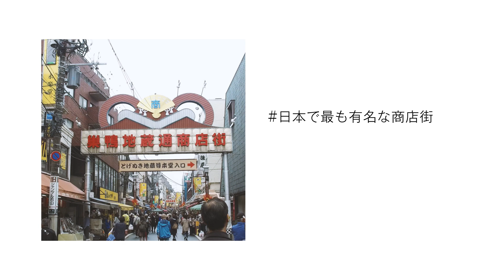都営交通 TOKYO TOEI 「私視点，TOKYOミニ百景」 （庚申塚）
庚申塚は、東京さくらトラム（都電荒川線）の停留場です。停留場周辺は、日本で最も有名な商店街、巣鴨地蔵通り商店街があることで有名です。

動画ではシニア専門ネイル屋さんや、触ると恋が実るといわれている「すがもんのお尻」等、巣鴨地蔵通り商店街ならではのスポットを紹介しています。
是非東京にお越しの際は、東京さくらトラム（都電荒川線）に乗って、スローな自分テンポの旅を堪能してみてください！